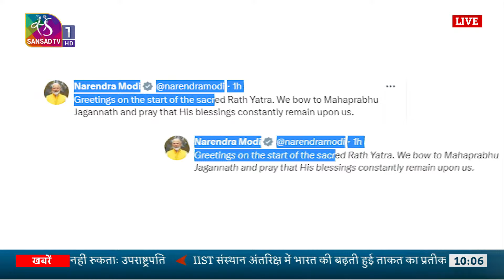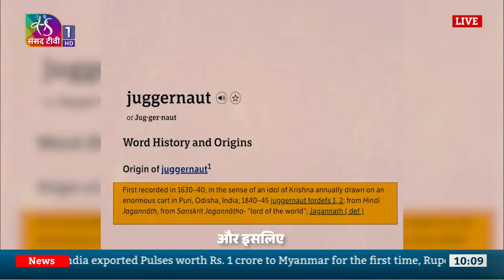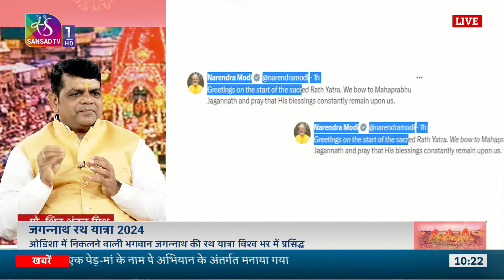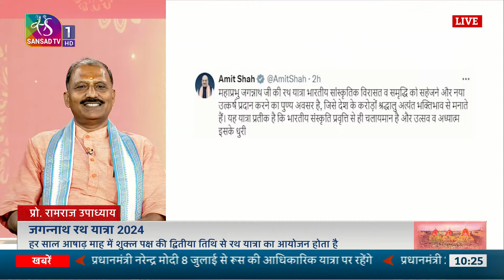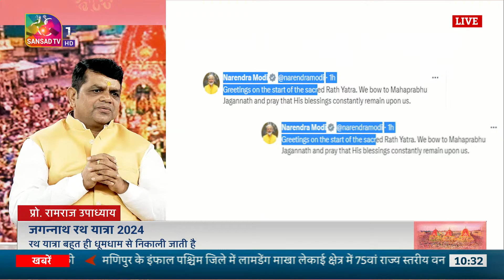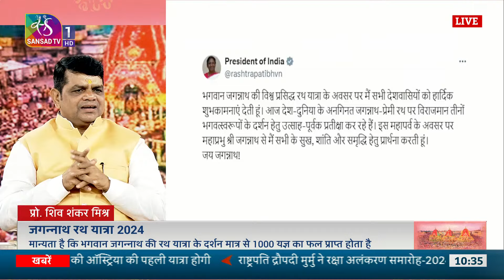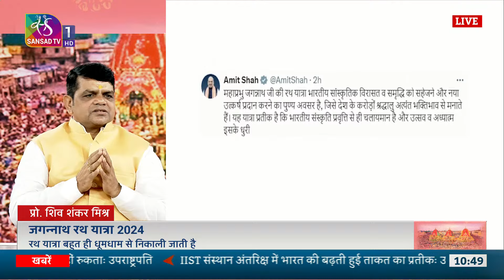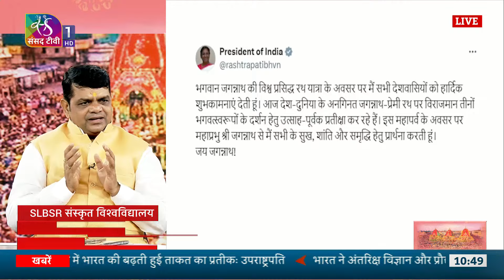Sansad TV Special: जगन्नाथ रथ यात्रा | Jagannath Ratha Yatra | Shree Jagannatha Temple | 7 July 2024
7 जुलाई 2024 से जगन्नाथ रथ यात्रा आरंभ हो गया है. जगन्नाथ रथ यात्रा हर साल आषाढ़ माह में शुक्ल पक्ष की द्वितीया तिथि से शुरू होती है और शुक्ल पक्ष के 11वें दिन जगन्नाथ जी की वापसी के साथ यात्रा का समापन होता है. यह कार्यक्रम जगन्नाथ रथ यात्रा 2024 की चर्चा पर आधारित है.

Guests:
1. Prof. Ram Raj Upadhyaya, Department of Paurohitya, Faculty of Veda-Vedanga, Shri Lal Bahadur Shastri National Sanskrit University.
2. Prof. Shiv Shankar Mishra, Faculty of Adhunik Vidya, Shri Lal Bahadur Shastri National Sanskrit University

Music Courtesy from Envato: 668_indian_48990355